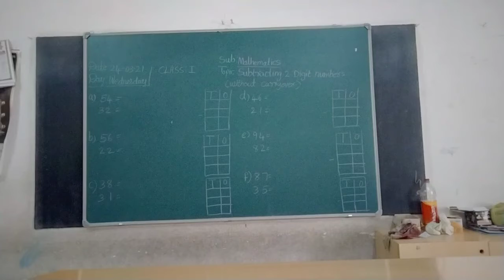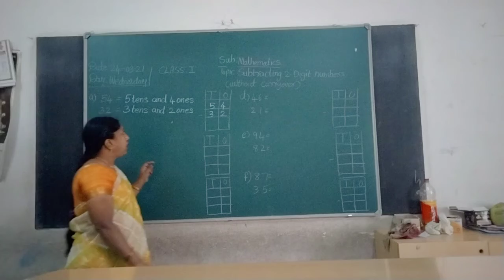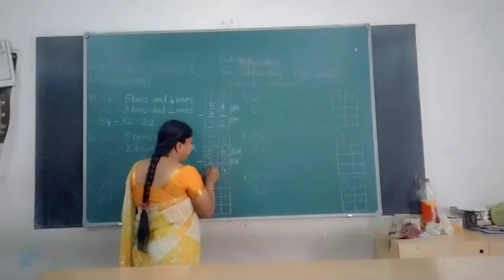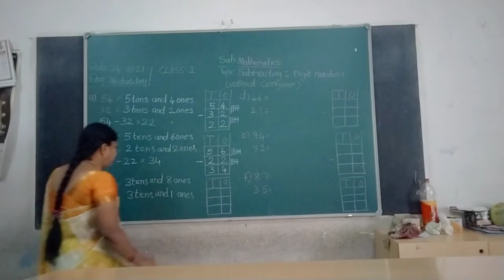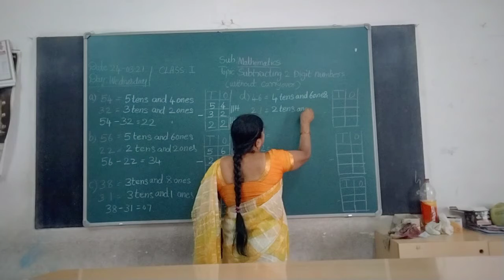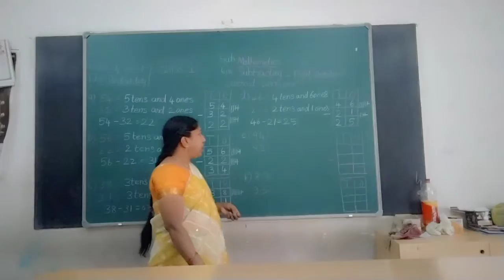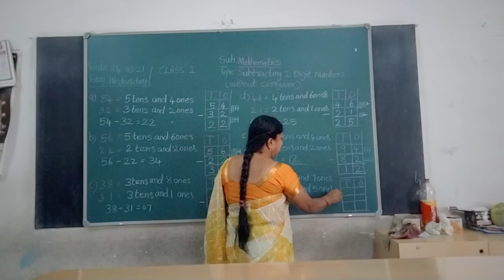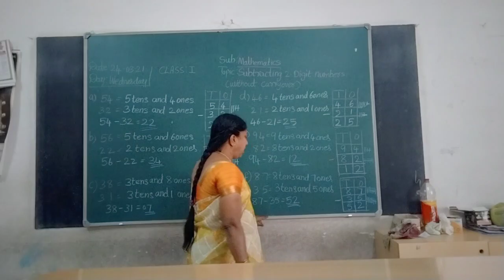VPS | 1st standard | Maths| Session 474(A)